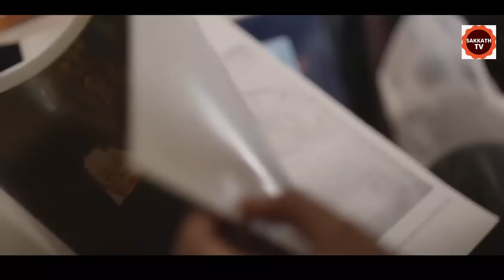ಸುಂದರಿಯರನ್ನ ಟ್ರ್ಯಾಪ್ ಮಾಡೋ ಸ್ಮಾರ್ಟ್ ಸೈಕೋ | Berlin Syndrome Movie Explained In Kannada | Sakkath Tv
Berlin SyndromeMovie EXPLAINED IN KANNADA
Berlin SyndromeEXPLAINED IN KANNADA
Berlin Syndrome MOVIE KANNADA EXPLANATION
Hollywood Movie Explained in Kannada
Berlin SyndromeEnding Explained
Berlin SyndromeExplained
Berlin SyndromeMovie Explain inKannada
horror movie Kannada explanation
Berlin SyndromeMovie Explained
Berlin SyndromeEnding Explained In Kannada
Berlin Syndrome Kannada Explanation
Berlin Syndrome Ending Explain in Kannada
Berlin Syndrome Explained In Kannada
Berlin Syndrome Movie Explainer
Berlin Syndrome  Story Explain
Curve  Full Movie Story Explain in Kannada
Berlin Syndrome Movie Story Explained in Kannada
Berlin SyndromeMovie Story Explained in Kannada
Berlin SyndromeMovie  Ending Explained
Berlin SyndromeExplained

movies explained
movie explained
hollywood movie in kannada explained
endingexplainkannada
Ending Explained In Kannada
Explained

Song
Family Tradition
Artist
Silent Partner
Album
Family Tradition
Writers
Hank Williams

Listen ad-free with YouTube Premium
Song
Caballero
Artist
Ofshane
Album
Caballero

Genre: Dark, Eerie, Epic, Intense. With Choirs. 2 Hours